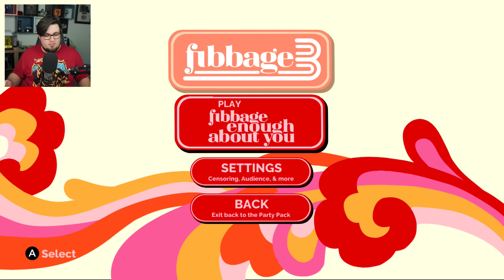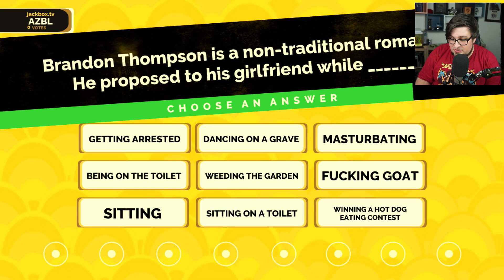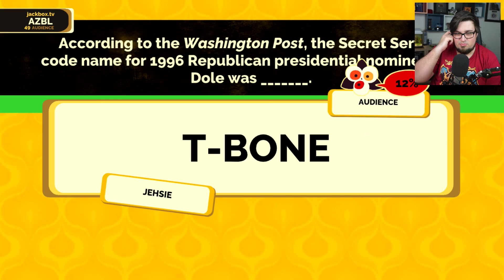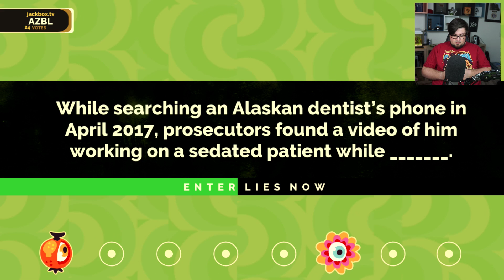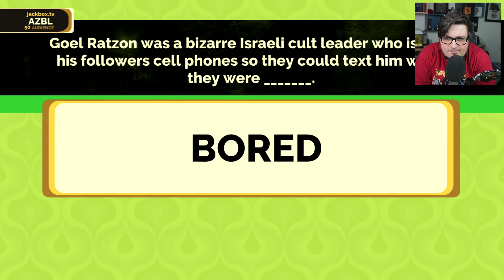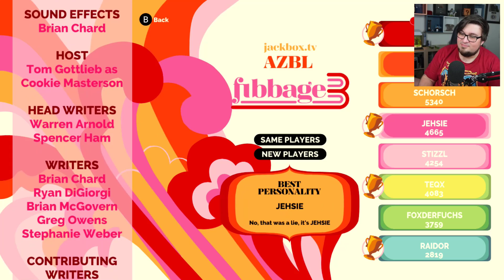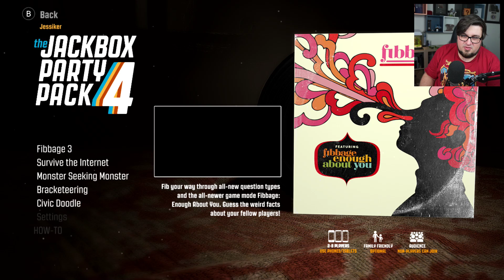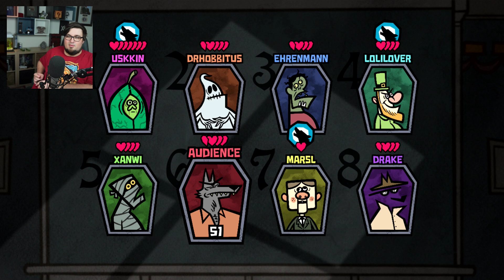Nudes und Monkeys.. #007 - Jackbox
*Dies ist ein so genannter "Ref-Link". Das bedeutet, dass Amazon/Gamesplanet etc. einen temporären Cookie in eurem Browser ablegt und ich eine gewisse Zeit an all euren Einkäufen beteiligt werde. Das kostet euch allerdings nicht mehr, als der normale Einkauf!